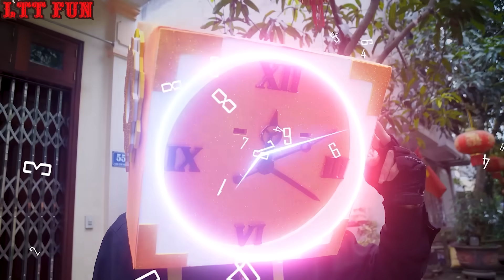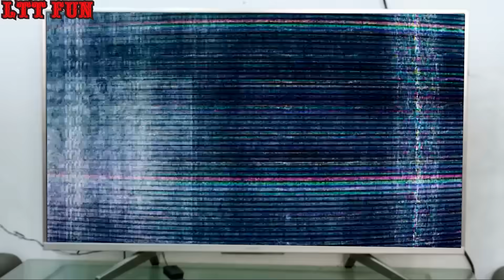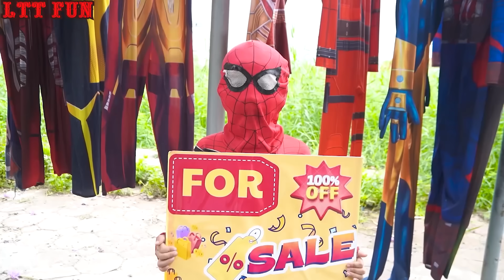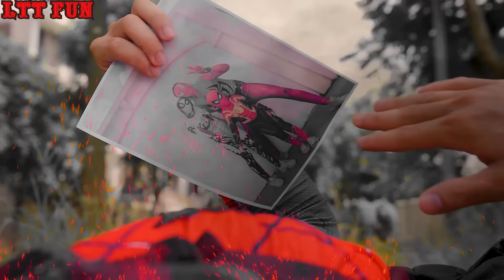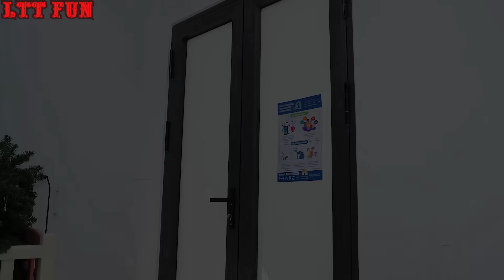Spider-Man: Into The Spider-Verse (2024) #173|| Marvel Studios’ Deadpool 3 - MISSION IMPOSSIBLE 7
🍎 CREDIT 🍎
Director: Văn Đức
Scriptwriter: Linh
Production Assistant : Thủy Xu- Hiếu Vũ
Editor:  Như Thái
Costumes & Props : Vân Anh
Thumbnail Designer: Văn Đức
Admin Channel: Thu Hiền